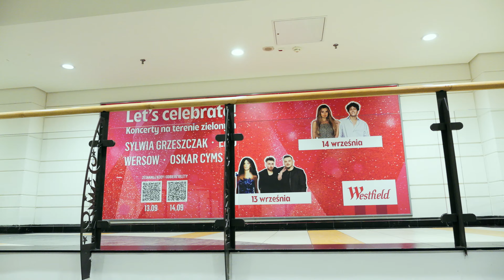20 URODZINY WESTFIELD ARKADIA🎙️💥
Tak spędziliśmy urodzinowy weekend - razem z Wami i niesamowitymi gośćmi! 🎙️💥

Na scenie Westfield Arkadia wystąpili @itsemomusic, @sylwia_grzeszczak_official, @wersow oraz @cymsu, a Wy daliście z siebie wszystko, żeby te dwa wieczory były naprawdę niezapomniane! 😍

Kto bawił się z nami, zostawia 🎉 w komentarzu!